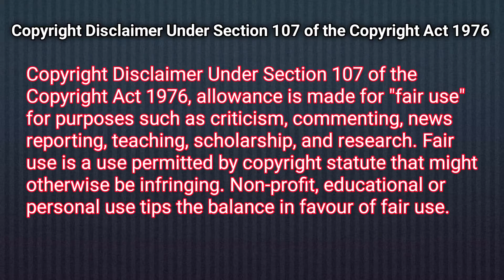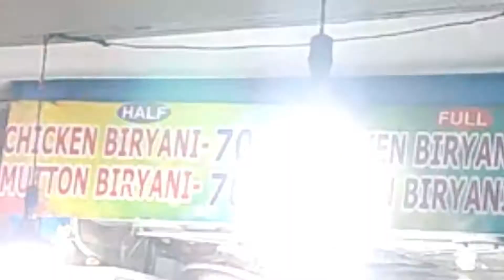Tufani biryani Vlog🔥🤤|| এই করোনা পরিস্থিতিতে খেতে গেছিলাম 🥰🥰||Hazra Tufani Biryani 🤤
address:-Tufani Biryani
Kalighat, Kolkata, West Bengal 700026

1.জিহ্বার জল

2.সেরা snacks এর ঠিকানা

3.kolkata best snacks store

4.kolkata best street food

5.Cheapest snacks store

6.20 Inch Chef Aladin Special Roll

7. Biggest roll of Kolkata

8.18 inch bawarchi roll

9.chef aladin kolkata

10.The Gigantic AZGAR ROLL

11.Rattan biryani

12.রতনের বিরিয়ানি

13.Best street biryani in Kolkata

14.Swad

15.Best south Indian food

16. Kolkata best south indian restaurant

17.Nizam's Restaurant

18.Nizam's kathi kebab roll

19.Kathi kabab roll

20.kolkata kathi roll

21.kolkata street food

22. indian street food

23.Tandoor house

24.Tandoor house biryani combo

25. Cheapest biryani combo

26.Tandoor house kebab combo

27. cheapest Chelo kebab in Kolkata

28.6Ballygunge Place Thali

29.Best mutton thali

30.Best chicken thali

Best Bengali launch

6 Ballygunge place

Food vlogger

Samar Da biryani

Best street biryani samar da

Samar Da chicken biryani

গোলবাড়ির কষা মাংস
দাদা বৌদির বিরিয়ানি
famous biriyani returant in Kolkata
Kolkata street foods
kolkatatalkjhalmisti
kolkata street foods
famous dada boudi Biryani
বাংলা food review
Kolkata youtuber
kolkata fastfood
street food
Zakaria street food
Fastfood kolkata
kolkata vlogger

If you like it drop a thumsup👍...
& comment also. thank you ...♥️♥️♥️♥️
ZAYAN VLOGS